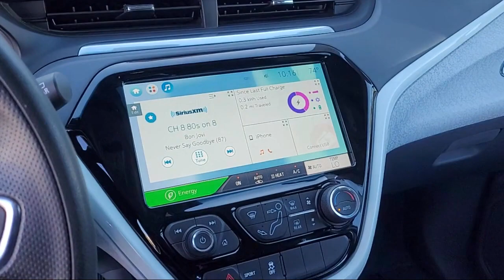2020 Chevrolet Bolt EV Walnut Creek Berkeley Oakland Fairfield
2020 Chevrolet Bolt EV Stock Number: L4118864P Vin:1G1FW6S01L4118864.